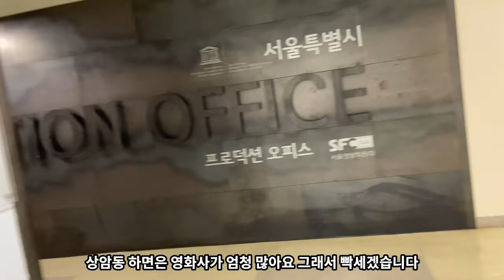DMC(상암동) 배우프로필 투어